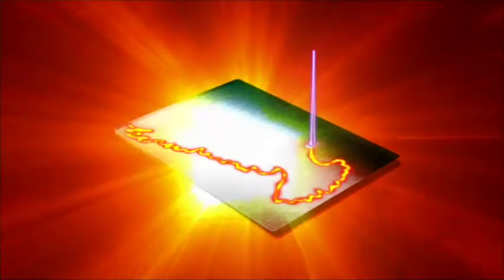Discussão na Assembleia sobre LDO terá população ajudando